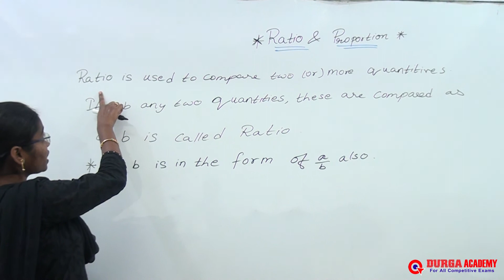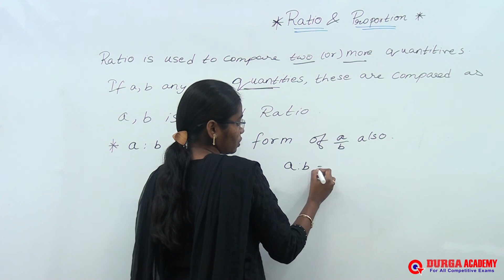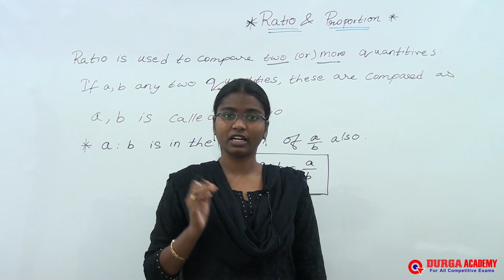Arithmetic | Ratio & Proportion | Introduction | by Prashanthi Madam